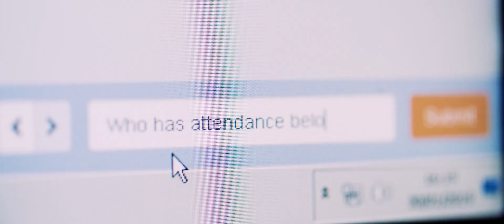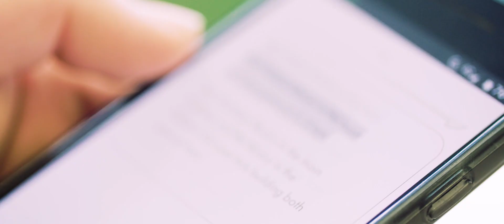Innovate and inspire: Ada | Jisc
Jisc are looking to their members to see how they are using technology to innovatively to enhance the student experience. Bolton College have developed an AI chatbot, Ada, to assist students in their day-to-day.

Explore our range of services, including cyber security, student services and our role as the National Centre for AI. We strive to continuously shape the digital landscape in education, promoting innovation and excellence.